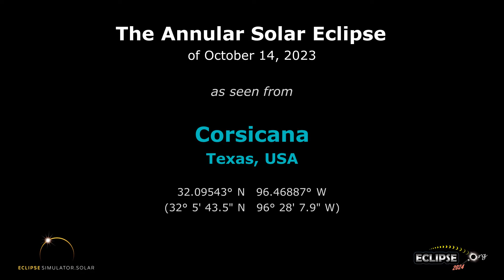The Annular Solar Eclipse of October 14, 2023 from Corsicana, TX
What will the 2023 solar eclipse look like from Corsicana, Texas?  Find out here!

(The eclipse sequence begins at 0:22)

Links:
• Eclipse2024.org
• 2023 eclipse page for Corsicana

What will the 2023 solar eclipse look like from Corsicana?  This simulation will show you! We've captured the view from the Eclipse2024.org Eclipse Simulator for Corsicana, so you can preview the eclipse before it happens!* It's just one way that Eclipse2024.org is providing great information and education to help build excitement for the annular eclipse of October 14, 2023.

Visit Eclipse2024.org's online eclipse simulator for many more features, as well as detailed instructions on exactly what you're seeing in the simulation. You can change the foreground scene, because we know that the scene in the simulation might not look like Corsicana!  For locations in the path of totality for 2024, you can also get a closeup view of Baily's Beads, change the shape of the corona, see the outlines of the Moon and Sun during the eclipse, and MORE!  With the simulator, you can: